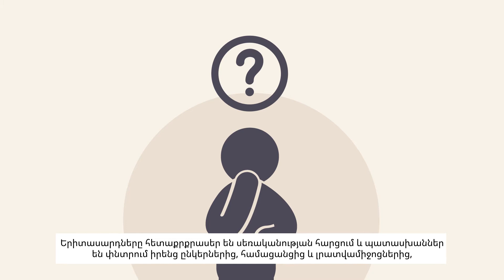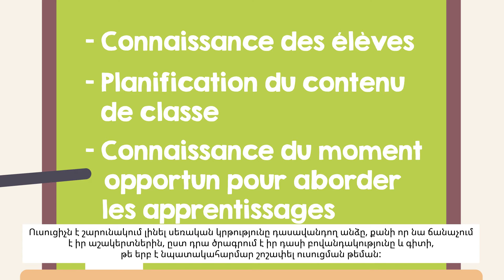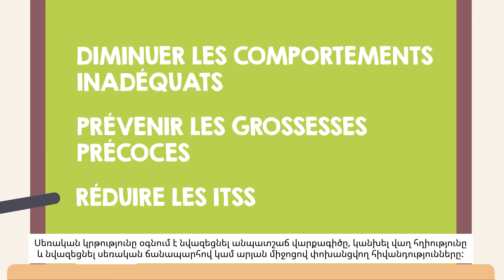Éducation à la sexualité en contexte scolaire_version arménienne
Դպրոցն ուսումնական վայր է, որը նպաստում է յուրաքանչյուր աշակերտի զարգացմանը: Բացի կրթություն և որակավորում տալուց դպրոցը նաև սոցիալականացման առաջին վայրերից մեկն է, որը թույլ է տալիս երեխաներին սովորել ապրել միասին: Այս համատեքստում սեռական կրթությունը հնարավորություն է տալիս երիտասարդներին ձեռք բերել գիտելիքներ և զարգացնել հմտություններ, որոնք անհրաժեշտ են տեղեկացված ընտրություն կատարելու համար: Տարիներ շարունակ դպրոցը կատարում է այդ դերը, ըստ էության, մի քանի առարկաների շրջանակում, ինչպիսիք են գիտության կամ էթիկայի և կրոնական մշակույթի դասընթացները: Սեռական կրթության ուսուցման բովանդակությունը այժմ ներկայացված է ավելի կառուցվածքային ձևով՝ հիմնվելով հետազոտության վրա և հարմարեցվելով երեխայի զարգացմանը: Սեռական կրթությունը դպրոցում հնարավորություն է տալիս աշակերտներին գտնել իրենց հարցերի պատասխանները: Երիտասարդները հետաքրքրասեր են սեռականության հարցում և պատասխաններ են փնտրում իրենց ընկերներից, համացանցից և լրատվամիջոցներից, ինչը կարող է հանգեցնել շփոթության կամ սեռականության վերաբերյալ կեղծ համոզմունքների: Դպրոցը, հետևաբար, առաջարկում է ուսումնական միջավայր, որը թույլ է տալիս բոլոր աշակերտներին օգտվել տարիքին հարմարեցված և վավերացված տեղեկատվությունից: Սեռական կրթության ուսուցումը մշակվել և քննարկվել է Հանրակրթության և բարձրագույն կրթության նախարարության փորձագիտական խմբի կողմից՝ ճանաչված համայնքային կազմակերպությունների և Ծնողական կոմիտեների դաշնության հետ համագործակցությամբ: Ուսուցիչն է շարունակում լինել սեռական կրթությունը դասավանդող անձը, քանի որ նա ճանաչում է իր աշակերտներին, ըստ դրա ծրագրում է իր դասի բովանդակությունը և գիտի, թե երբ է նպատակահարմար շոշափել ուսուցման թեման: Ուսուցիչները կարող են ապավինել մասնագետների և դպրոցի աշխատակիցների աջակցությանը, դպրոցի բուժքույրերի, ինչպես նաև համայնքային կազմակերպությունների օգնությանը: Սեռական կրթությունը դպրոցում և առօրյա կյանքում մի ամբողջություն է, որը վերաբերում է ֆիզիկական, հոգեբանական, հուզական, սոցիալական և հոգևոր հարթություններին գլուխ, սիրտ, մարմին) : Թեմաները քննարկելիս հաշվի են առնվում երեխայի տարիքը և զարգացումը՝  նախադպրոցականից մինչև միջնակարգի 5-րդ դասարան: Մեկ տարում նախատեսվող 200 դպրոցական օրերի ընթացքում աշակերտները տարեկան ստանում են 5-15 ժամ սեռական կրթություն: Տարրական դասարաններում ուշադրություն է դարձվում մարմնի մասերի ճանաչմանը և կանխարգելիչ հմտությունների զարգացմանը: Ուսուցումը կենտրոնացված է սեռական բռնության կանխարգելման վրա: Միջնակարգ դասարաններում վերապատրաստումը հիմնված է ավելի շատ համաձայնության, պատրաստ լինելու կարևորության և դեռահասների սեռականության հետ կապված հարցերի շուրջ քննարկումների վրա: Բոլոր հետազոտությունները հանգեցնում են միևնույն համոզմանը, որ սեռական կրթությունը օգնում է երիտասարդներին կայացնել մտածված որոշումներ՝ առանց կողմնակի ազդեցության, լավ զգալ իրենց թե՛ առանձին և թե՛ իրենց փոխհարաբերություններում, ինչպես նաև ապրել առողջ և հարգալից սեռականության կյանքով: Սեռական կրթությունը դպրոցական համատեքստում ընդգրկված է համընդհանուր արժեքներով, ինչպիսիք են հանդուժողականությունը, ոչ բռնությունը, հարգանքը, հավասարությունը և ներողամտությունը: Սեռական կրթությունը օգնում է նվազեցնել անպատշաճ վարքագիծը, կանխել վաղ հղիությունը և նվազեցնել սեռական ճանապարհով կամ արյան միջոցով փոխանցվող հիվանդությունները: Անկախ այն բանից՝ ծնող ենք թե ուսուցիչ դպրոցում, մենք ունենք լրացուցիչ պատասխանատվություն ուղեկցելու մեր երիտասարդներին դեպի չափահասություն, և սեռական կրթությունը հանդիսանում է դրա մի մասը: